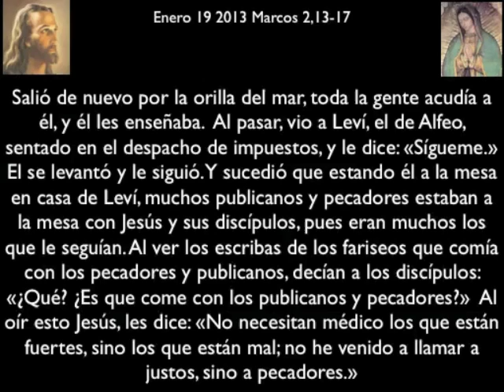Evangelio 19 enero 2013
Evangelio del día con reflexión en siete minutos